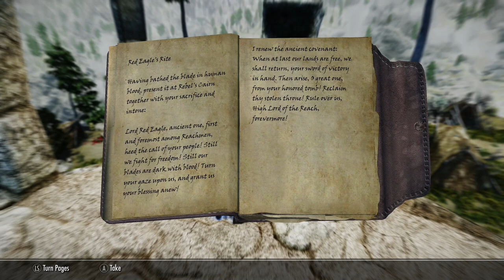Modded Skyrim Roleplay: The Legend Of Red Eagle - Facing The Forsworn Ep.37